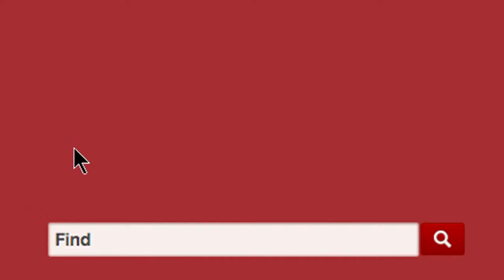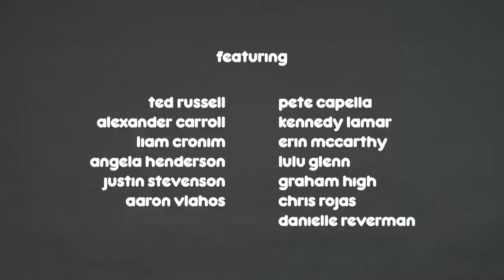Mean Yelp Reviews Restaurant Edition